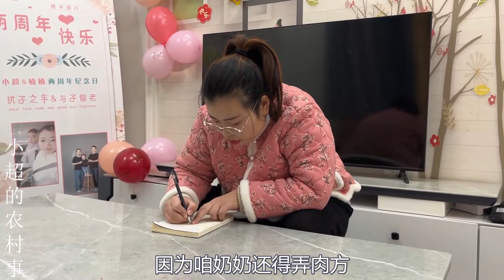农村小夫妻进城置办年货，人山人海年味十足，大包小包往家买【小超的农村事】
大家好我是小超
在这里我会定时更新视频
分享真实农村的生活
带大家感受乡村风情
小超的农村事 年货 回河南 过年 本频道内容旨在分享日常生活，绝对没有动物虐待的情况。